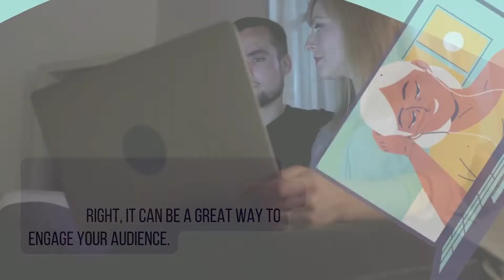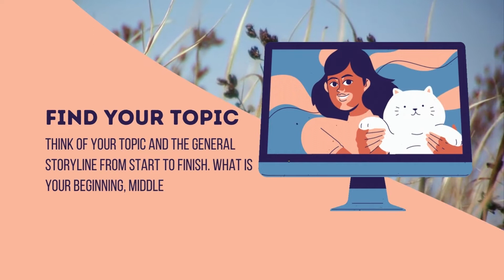6 Steps in Creating a Video